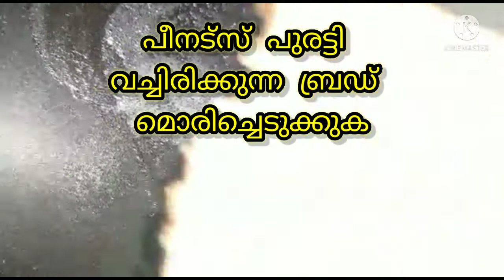പീനട്ട് ബട്ടർ ഉണ്ടോ ബ്രഡ് ഇങ്ങനെ ടോസ്റ്റ് ചെയ്തു നോക്കൂ| Bread Toast| Sumi's World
Ingredients:
Bread - 4nos.
Banana - 2nos.
Peanut Butter required.